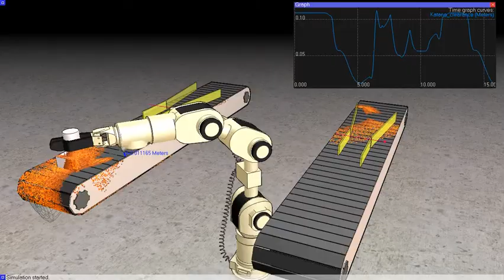Robot Simulator: Simulation of the Katana Robot with Paint Nozzle in V-REP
This video demonstrates the simulation of the Katana robot equipped with a paint nozzle, with the Virtual Robot Experimentation Platform (V-REP The paint nozzle disperses color with a gradient (center of the jet slightly brighter). All parameters can be fully customized (color, gradient, dispersion area, density, etc.). The simulation was set-up by simply copy, pasting and attaching the paint nozzle to the robot (no code modification is required, and the simulation is directly fully functional). The original CAD model is courtesy of Neuronics AG

One or more textures in this 3D scene have been created with images from CGTextures.com. These images may not be redistributed by default, please for more information.